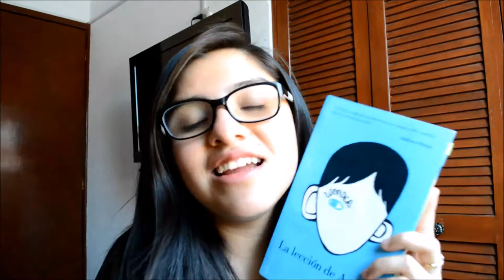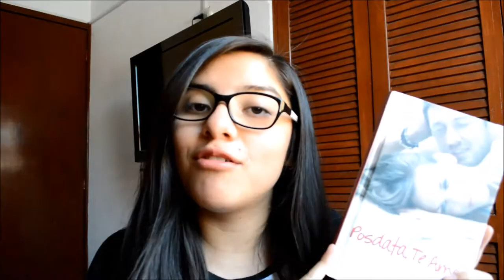Booktag: Imagine Dragons | Ximena Peña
En este vídeo hago el booktag que más quería hacer porque Imagine Dragons es mi banda favorita. Espero que les guste.